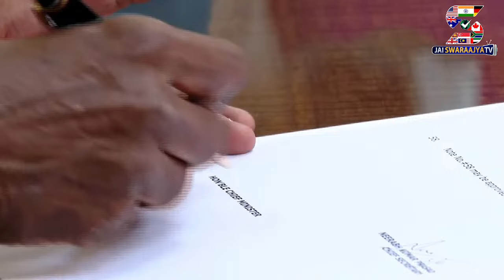ముఖ్యమంత్రి చంద్రబాబు నాయుడు గారి సంస్కారం చూడండి | Chief Minister Chandrababu In The Secretariat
ముఖ్యమంత్రి చంద్రబాబు నాయుడు గారి సంస్కారం చూడండి..
Chief Minister Nara Chandrababu Naidu in the Secretariat